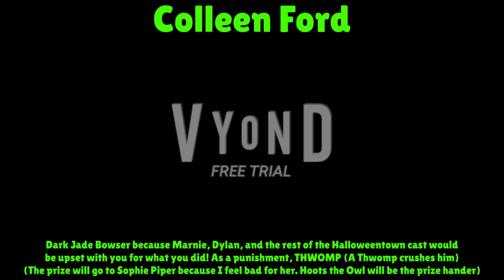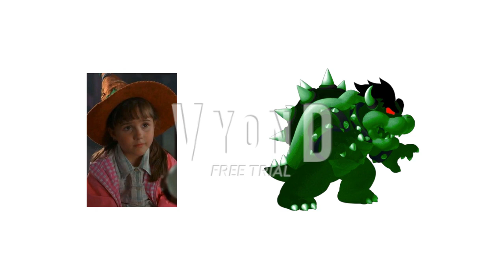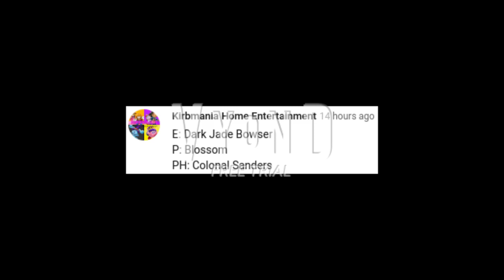Character Elimination: Ghost Hunt Episode 6 - Big Jump (VOTING CLOSED)